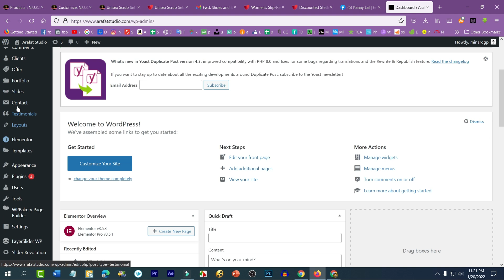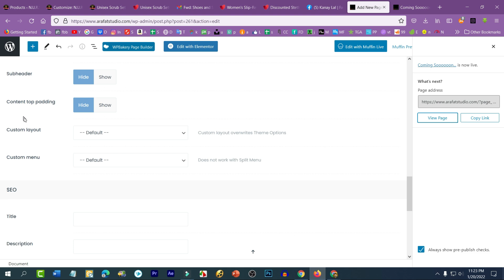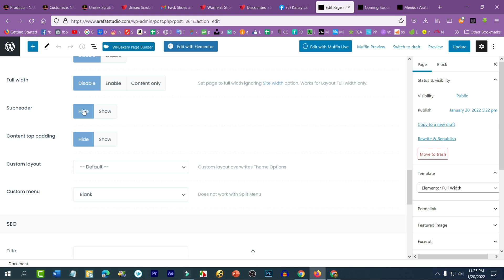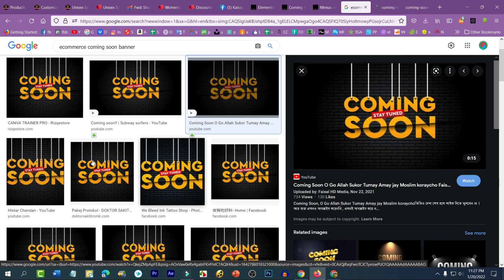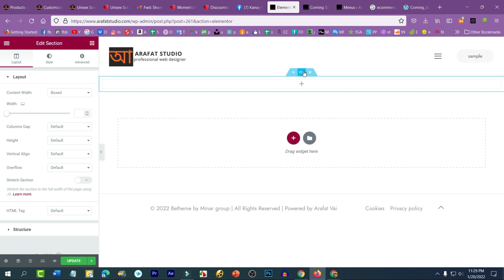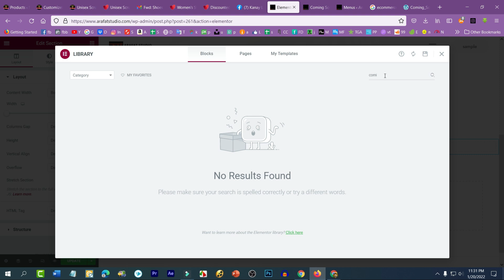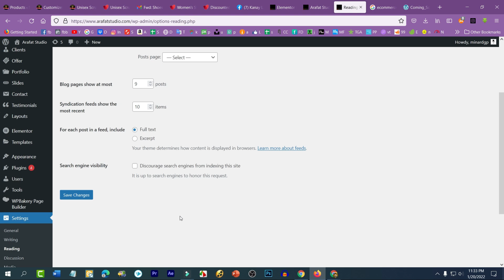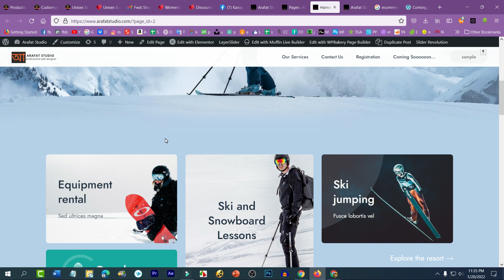WordPress under construction and coming soon page setup - Bangla Tutorial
যারা আমার গাইডলাইন অনুসরণ করে কাজ করছেন এবং যেকোন সমস্যার জন্য দ্রুত রেসপন্স পেতে চান তারা সবাই এই গ্রুপটিতে যুক্ত হন ❤️ WordPress under construction and coming soon page setup - Bangla Tutorial
চাহিদা অনেক বেশি, কাজের দাম অনেক ভালো, কাজগুলো করতে তুলনামূলক ভাবে সহজ এবং কম্পিটিটর তুলনামূলক ভাবে কম। ঠিক এমনই কয়েকটি কাজের ভিডিও লিংক নিচে দিলাম, সময় করে দেখে নিবেন ।

▶ Graphics Design
▶ Web Design
▶ SEO
▶ Video Editing
▶ Animation
▶ Digital Marketing
▶ Google Adsense
▶ Freelancing Marketplace

যারা ঘরে বসেই অনলাইনে সম্পূর্ণ বিনামূল্যে প্রফেশনাল ফ্রিল্যান্সিং শিখে অনলাইন থেকে  ইনকাম করতে চান তারা নিচের গ্রুপটিতে তে এখনি জয়েন করুন -